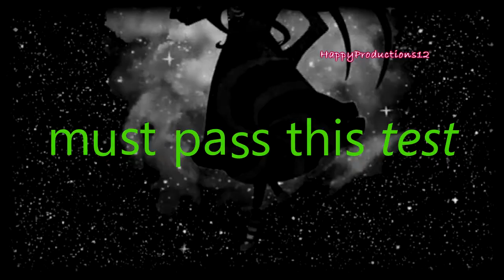[Homestuck] (SPOILERS?) Jade Harley, just pull the trigger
i dunno why,  but this part made me think about Jade.i hope you like it

Art is owned by theire responsive owners
song: Russian Roulette - Rihanna